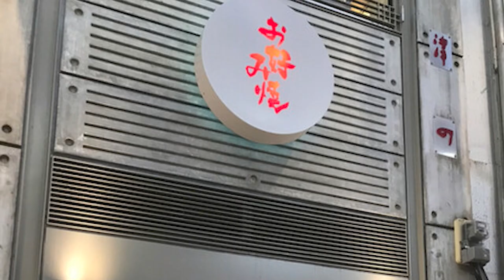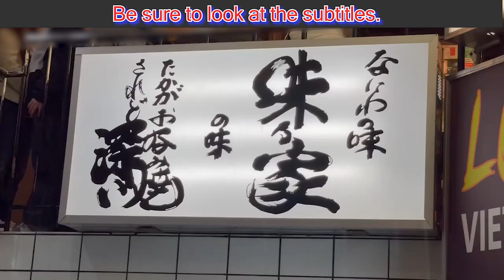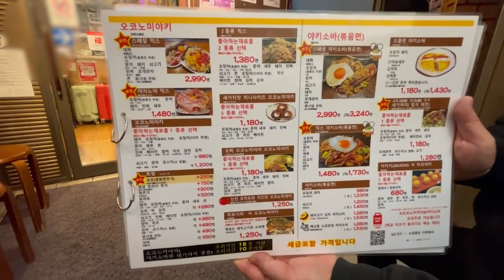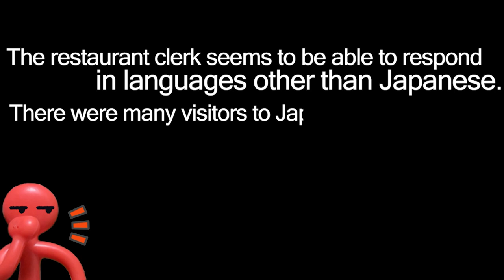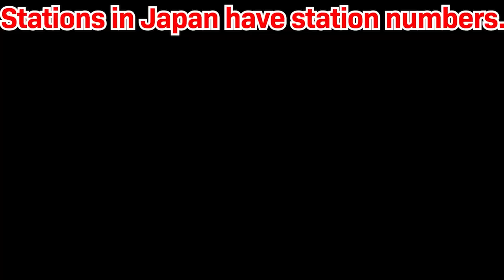An okonomiyaki restaurant loved by people all over the world [Osaka food 오사카 음식] #107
0:01 opening
0:13 map
1:07 Restaurant name
1:15 Store appearance
1:48 meal to order
0:40 Inside the store
2:39 meal introduction
3:38 Impressions of eating
5:48 price
6:05 business hours
6:14 Nearest station
6:20 Distance from the station
6:26 What is a station number?
6:34 Let's check

⭐️Today's store⭐️
"AJINOYA"
⭐️Today's meal⭐️
 “Ajinoya's mix” “Mix Yakisoba”